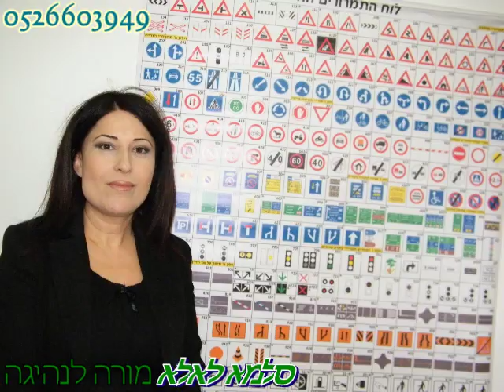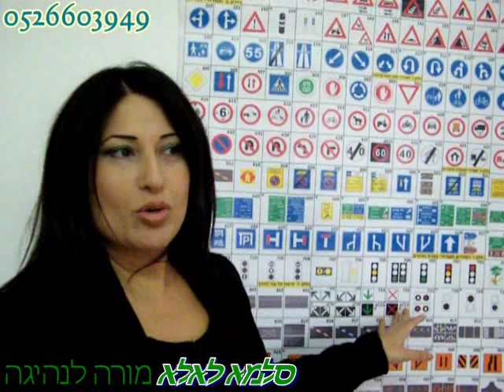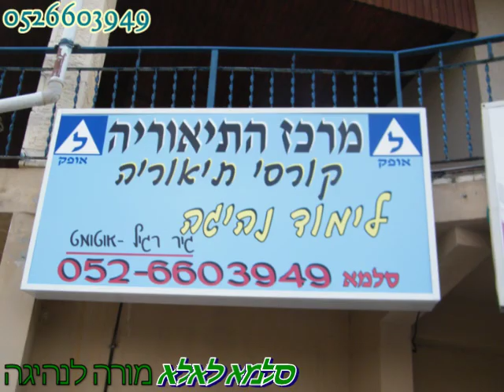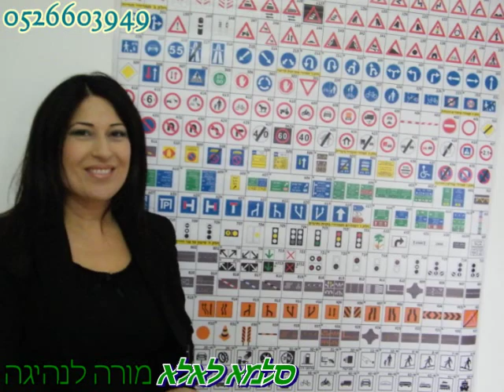סלמא לאלא מורה לנהיגה